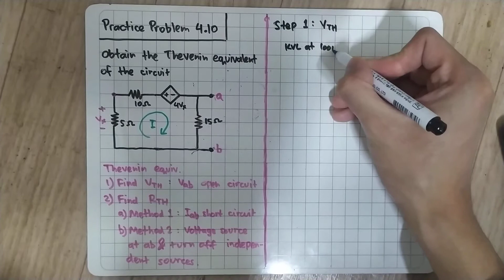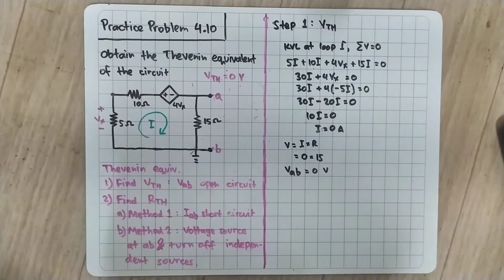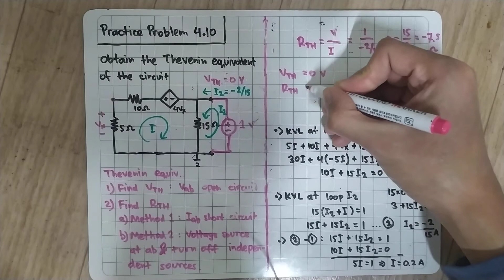Practice Problem 4.10 Fundamental of Electric Circuits (Sadiku) 5th Ed Thevenin + Independent Source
Obtain the Thevenin equivalent of the circuit in Fig. 4.36.
Answer: VTh  = 0 V, RTh = 7.5  Ohm